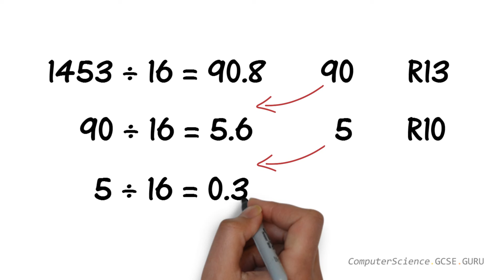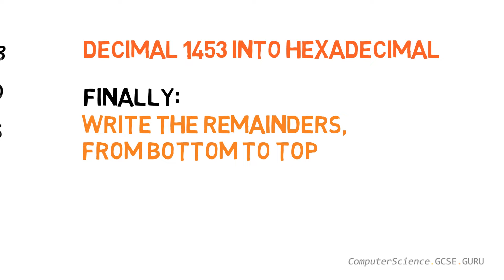How to convert decimal to hexadecimal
This video is a step by step guide on how to convert decimal (denary) numbers into hexadecimal.

Here’s the method:
Divide the decimal number by 16.
If the number will not divide equally by 16, then round down the answer to the nearest whole number (integer).
Keep a note of the remainder, it should be between 0 and 15.
Keep repeating the above steps, dividing each answer by 16, until you reach zero.
Write out all the remainders, from bottom to top.
Finally, convert any remainders bigger than 9 into hexadecimal letters. This is your solution.